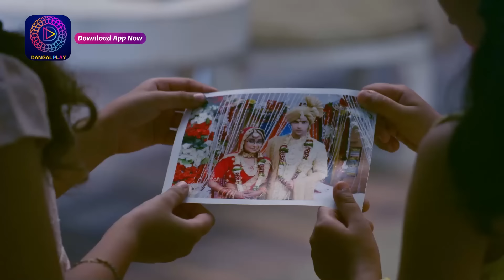Mann Sundar | EP 418 Part 1 | Episodic Glimpse | Dangal TV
Mann Sundar | Mon-Sat 8:30 Pm Only on Dangal TV